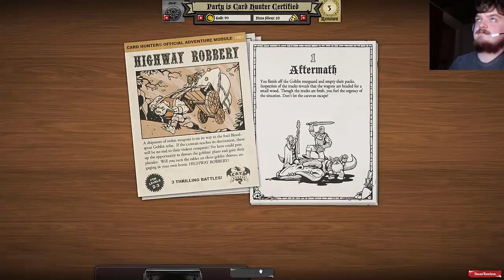Family Inc. #4 - Card Hunter #2